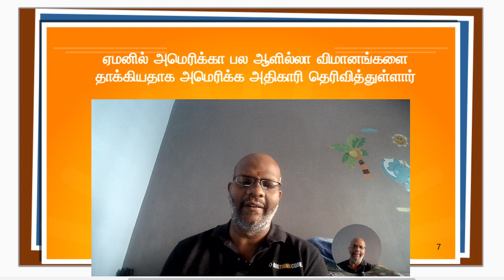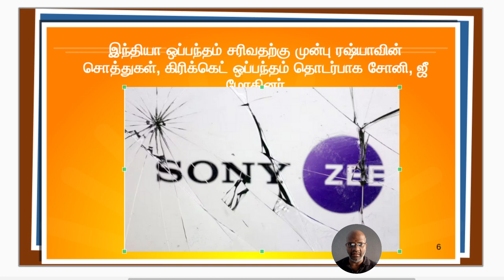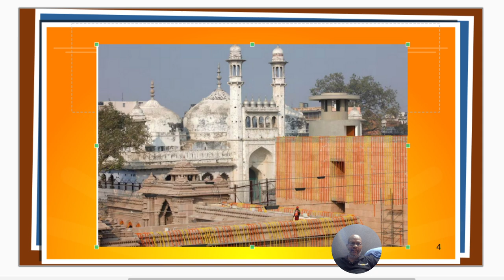Feb1 , 2024 அரிய உலகச் செய்திகள்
Dive into the untold stories shaping our world that mainstream media overlooks! Join us for daily updates on global events, intriguing developments, and unique perspectives that you won't find on regular news channels. Stay informed, broaden your horizons, and explore the diverse tapestry of our planet with 'Unseen World News.'

📰 In each video, we bring you in-depth coverage of noteworthy events, social issues, and cultural phenomena from around the globe. Our mission is to shed light on stories that often go unnoticed but are crucial to understanding the complexities of our interconnected world.

🌍 Let's broaden our perspectives together - because the world is more than what meets the eye!